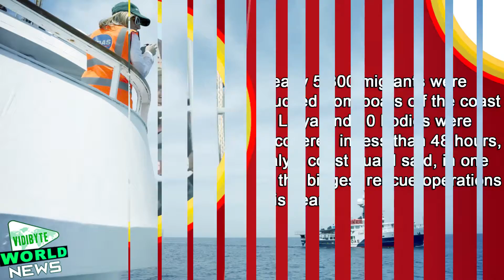Italy Says 10 Migrants Die, 5800 Rescued in Ongoing Mission